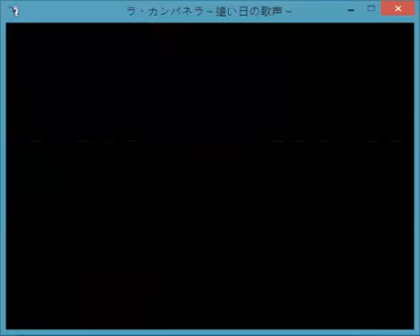ラ・カンパネラ~遠い日の歌声~ 騎士団長戦 Very Hard模式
一周目途中，騎士団長戦
難易度:上位騎士候クラス=ベリーハード=Very Hard